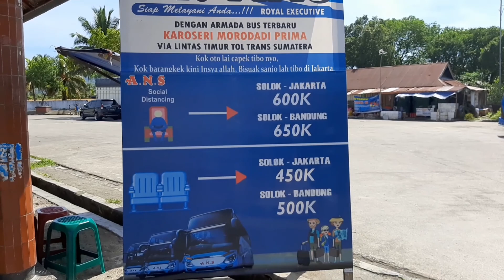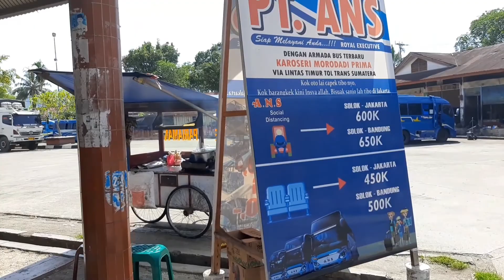loket / Konter Agen Penjualan Tiket Bus ANS (Sumatera Jawa Bali) Terminal Bareh Solok, Kota Solok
Dapatkan credit seilai Rp 40000 untuk pembelian tiket di Redbus.com dengan membuat akun dengan link berikut

Silahkan Subscrib, Like, Komen dan Share
Channel berisi Informasi Seputar  transportasi umum di indonesia,
Membahas Bus, Angkot, Kereta Api, Ojek, Kapal dan Transportasi Indonesia